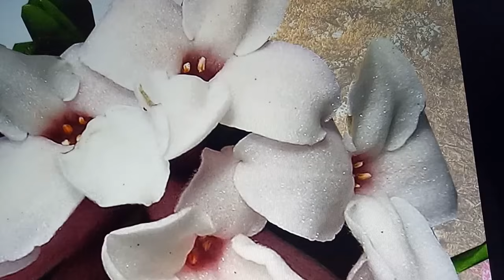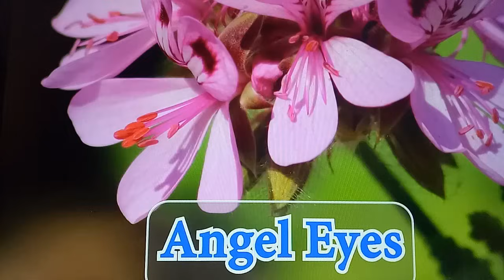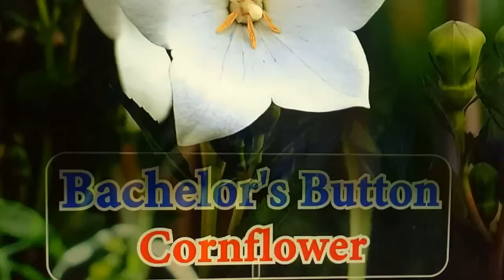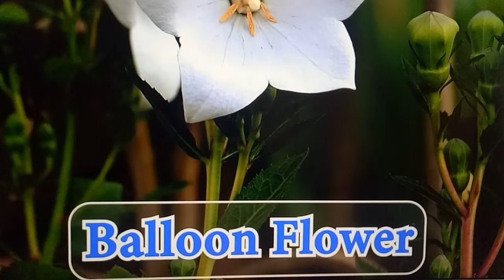Different kinds of Flower|Beautiful Flower